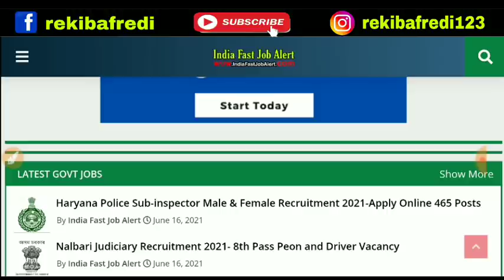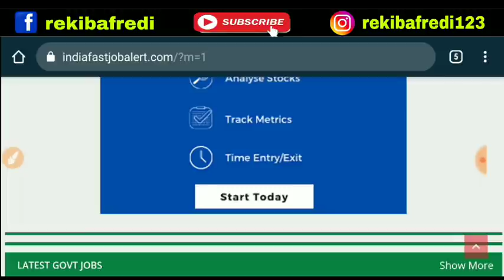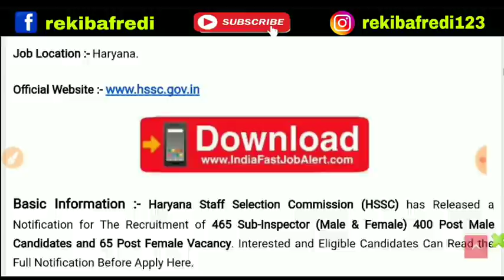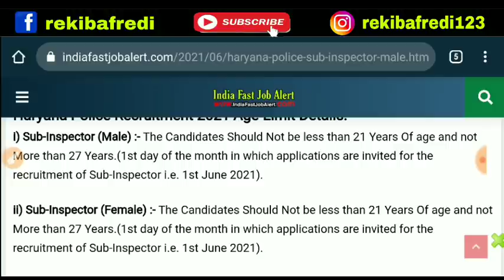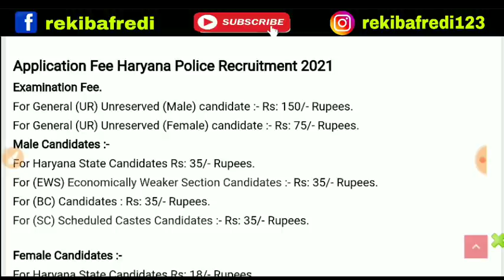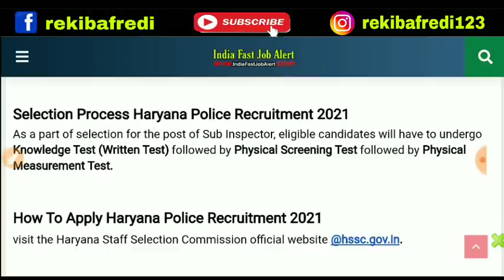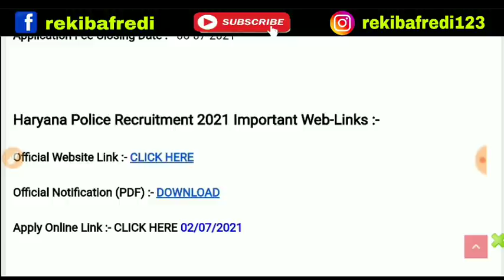Haryana Police Sub-inspector Male & Female Recruitment 2021-Apply Online 465 Posts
REKIB AFREDI